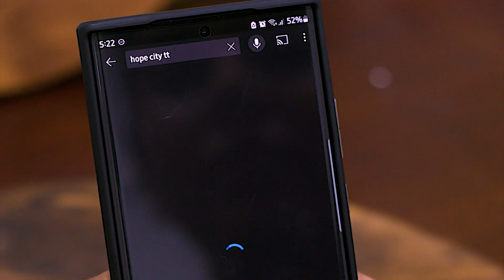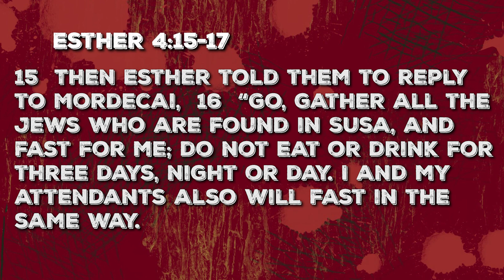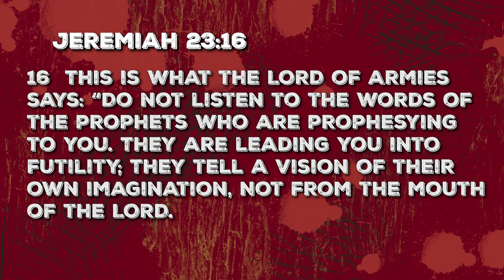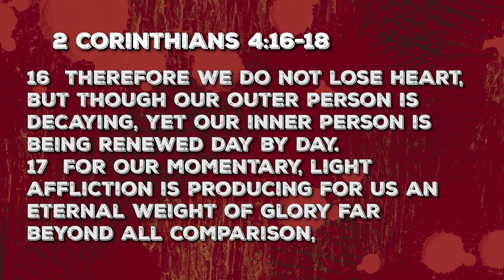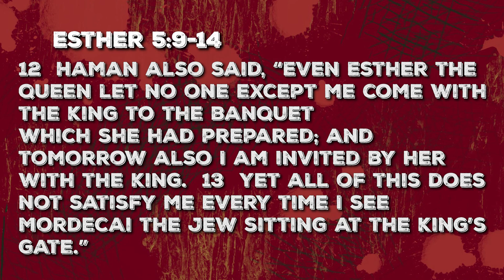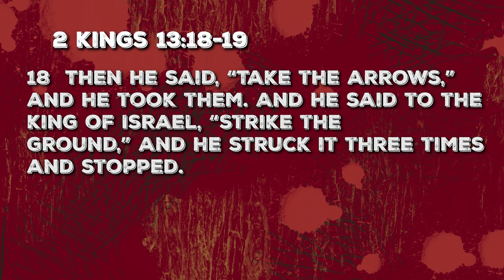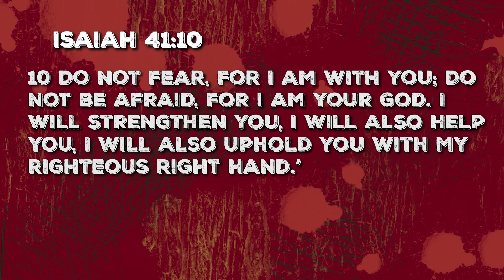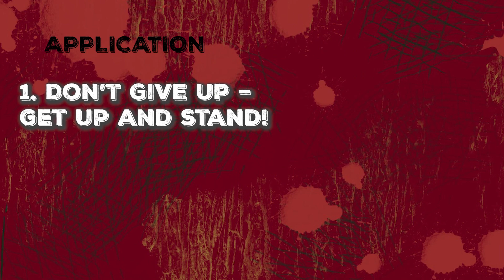OPEN WAR | Part 3 | Pastor Jay | Hope City TT | 18-06-23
We are all in a war, there is an enemy of our souls and so it's important for us to know how to take control of our lives and make the right decisions when it comes to the battles we fight.
Check out Part 3 - War on Vision